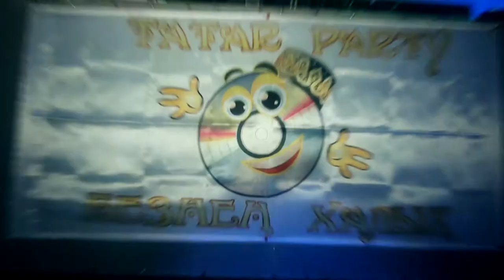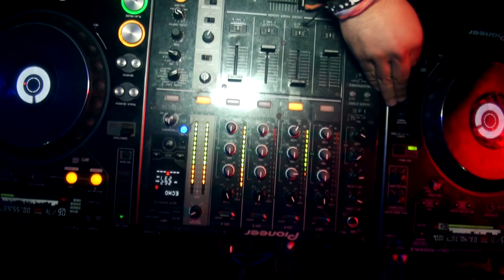★КАЗАН БОРЫЧ★TATAРarty★БЕЗНЕН ХАЛЫК★